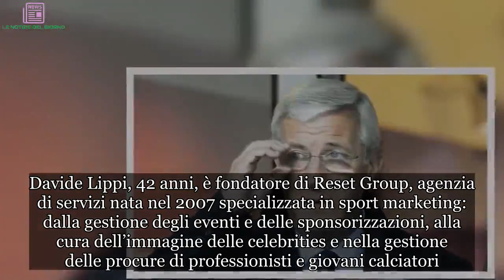Paura per Claudio Lippi: il figlio aggredito e minacciato di morte sotto casa da 3 banditi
Potrebbero essere andati a colpo sicuro, sapendo perfettamente di chi si trattava. Brutta avventura per Davide Lippi, figlio dell’ex ct della Nazionale campione del Mondo Marcello, che ieri sera lungo la rampa dei box della sua abitazione di Milano in via Procaccini, una zona semicentrale del capoluogo lombardo, è stato aggredito e minacciato di morte da tre uomini con il volto coperto da caschi integrali. Secondo quanto riportato da alcuni quotidiani, intorno alle 20 di ieri, Lippi si è trovato di fronte tre uomini, tutti vestiti di scuro e con caschi integrali che coprivano i volti.

È stato minacciato di morte e picchiato, ma è riuscito a difendersi senza avere particolari conseguenze. Il procuratore, sempre stando al suo racconto, è riuscito a fuggire e trovare rifugio nei box condominiali della palazzina in zona Sempione in cui abita. I tre aggressori si sarebbero quindi allontanati a bordo di due scooter. Potrebbe trattarsi di una tentata rapina o di un’aggressione intimidatoria legata al ruolo di procuratore di calciatori svolto da Davide Lippi.
Secondo quanto riportato, è molto probabile che sia stato un tentativo di rapina, i tre avrebbero cercato di strappargli il rolex al polso, ma si tratta solo di un’ipotesi e gli accertamenti sono affidati ai carabinieri del Nucleo radiomobile. Davide Lippi, 42 anni, è fondatore di Reset Group, agenzia di servizi nata nel 2007 specializzata in sport marketing: dalla gestione degli eventi e delle sponsorizzazioni, alla cura dell’immagine delle celebrities e nella gestione delle procure di professionisti e giovani calciatori.
Lippi non è rimasto ferito e i banditi gli avrebbero solo strappato i jeans, tanto che non è stato neppure necessario l’intervento del 118. I tre indossavano caschi integrali, parlavano italiano e non sembra avessero armi. Sono fuggiti a bordo degli scooter con i quali, probabilmente, avevano pedinato il procuratore durante il suo rientro a casa. Maggiori dettagli potranno arrivare dall’analisi dei filmati di videosorveglianza della zona acquisiti dai carabinieri.
Al momento, come detto, l’ipotesi prevalente è quella di una tentata rapina. Anche se non si esclude che l’agguato possa essere legato alla sua attività lavorativa. Ironia poi sul web per un video di Bobo Vieri, amico di Davide che su Instagram dice: “Non ha preso cazzotti, li ha dati, perché fa kick boxing”.